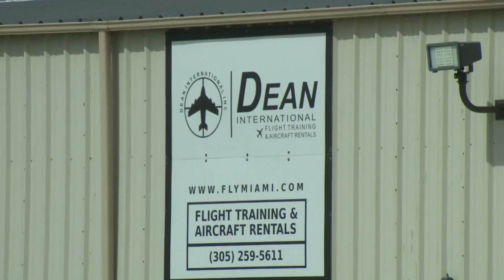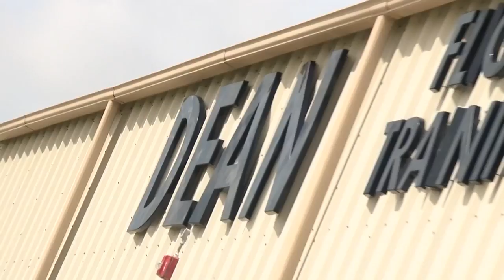Nobody answers door at Dean International Flight Training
Nobody at Dean International flight school acknowledged Local 10 News reporter Samantha Bryant when she showed up to talk to someone about a mid-air collision that killed four people.